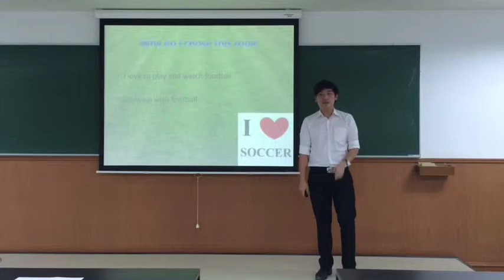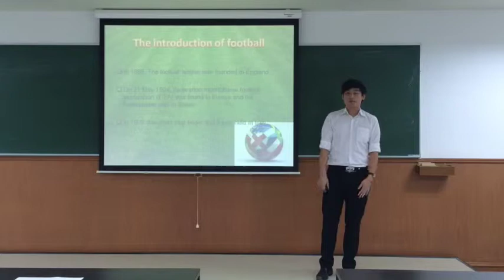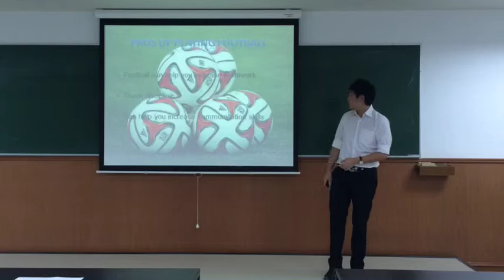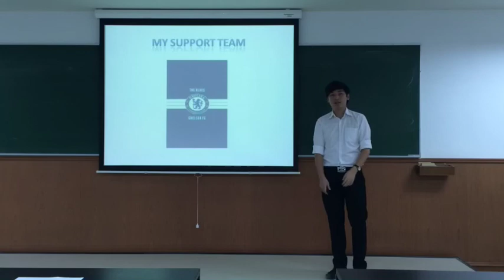2/2014 Presentation #1 Tapana